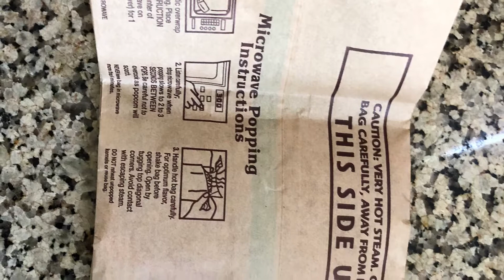Delicious caramel popcorn in a easy way/ quick sweet popcorn 🍿